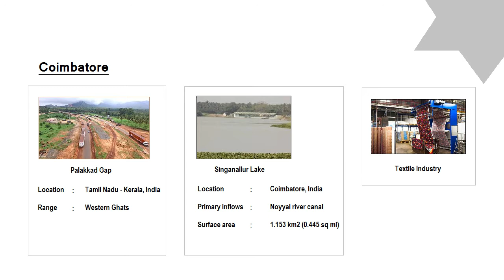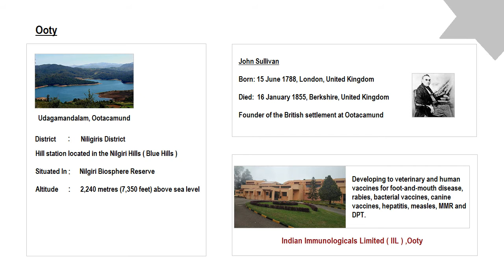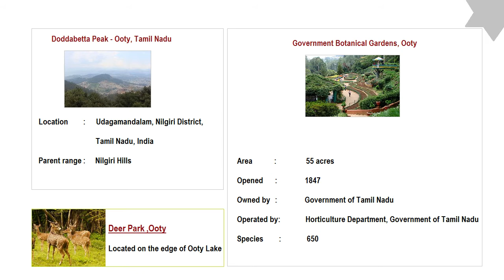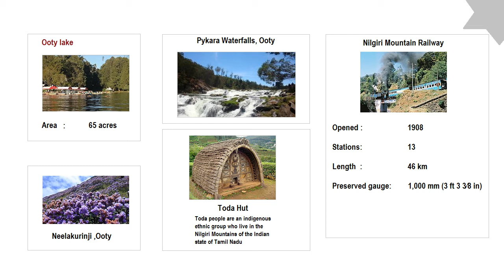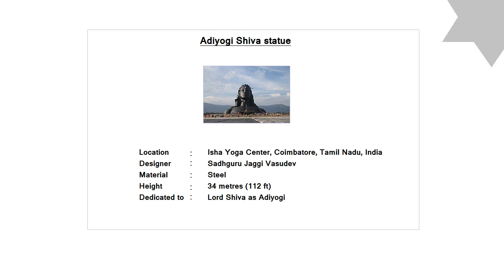Tamil Nadu ||Coimbatore And Ooty || Kerala PSC || Based On Kerala PSC Exams||LDC 2020 ||LGS||SOA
This video is about Coimbatore & Ooty